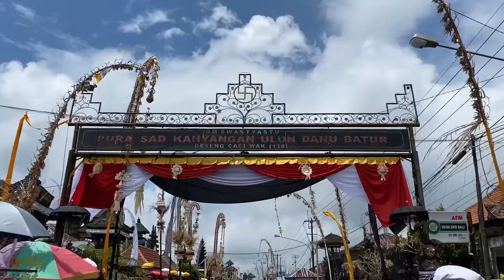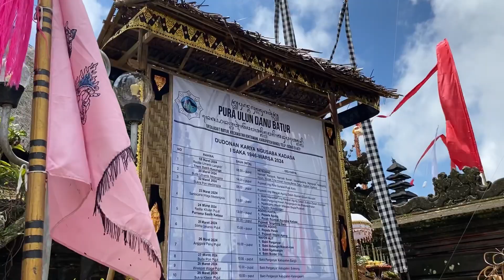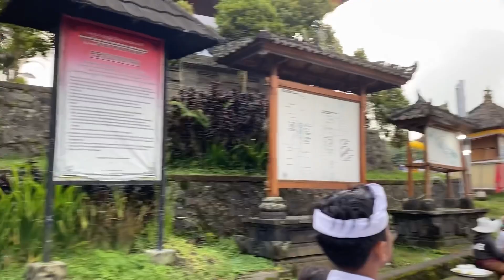IDA BHATARA TURUN KABEH PURA BATUR-BESAKIH | 29-03-2024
JUMAT,29-Maret-2024
Perjalanan Ke2 Tangkil Ring Pura Batur Lan Besakih

KARYA IDA BETARA TEDUN KABEH, diadakan setiap 5 tahun sekali…

SUNGGUH BESAR RASA SEMANGAT ANTUSIAS WARGA MASYARAKAT HINDU DI BALI DAN DI NUSANTARA UNTUK TANGKIL DALAM KARYA PUJAWALI IDA BETARA TURUN KABEH

DARI PAGI HINGGA KEPAGI TIDAK PERNAH SEPI PEMEDEK 🤗🤗

TETAP LAH SEMANGAT UNTUK TERUS MELESTARIKAN ADAT BUDAYA DAN TRADISI BALI

JUMAT, 29-MARET-2024
Salah Satu Perjalanan Yang Menjadi Kenangan